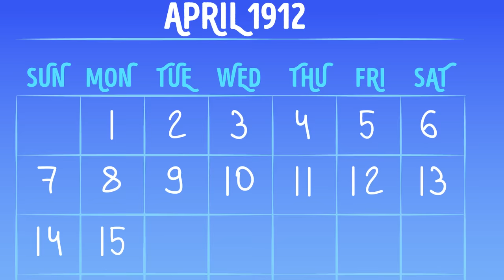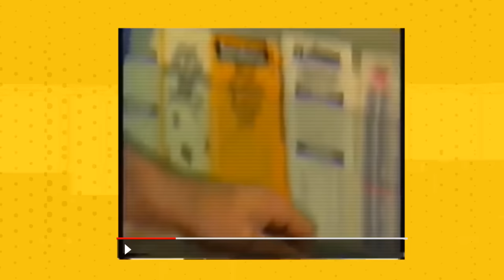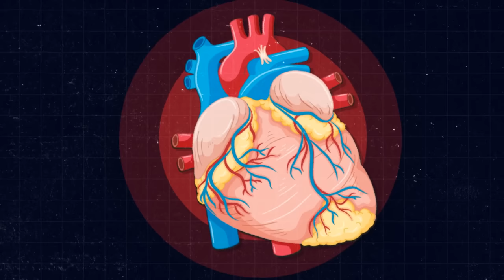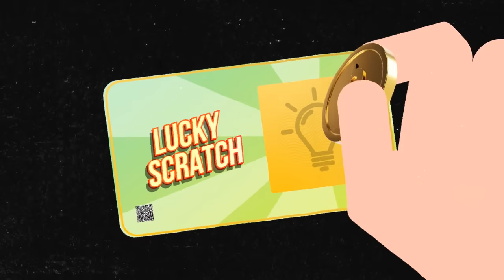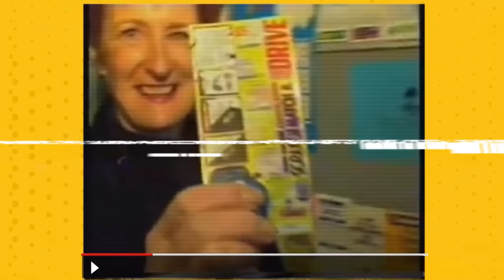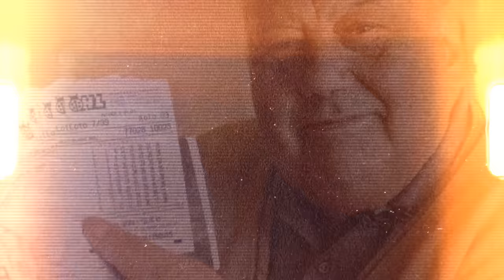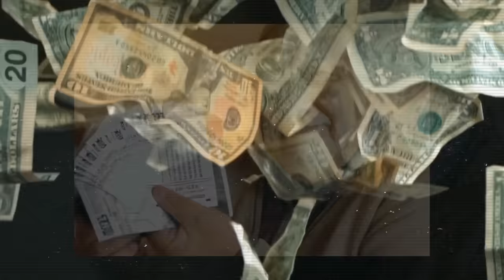Unbelievable True Survival Stories That Will Leave You Stunned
Discover astonishing survival stories that defy all odds! Join us as we explore tales of endurance and resilience, including the incredible survival of individuals who endured 33 days in the wilderness, a person who miraculously survived three ship accidents, and a man who defied the odds by surviving seven severe accidents. Prepare to be stunned by these remarkable feats of survival! Don't miss out – watch now!